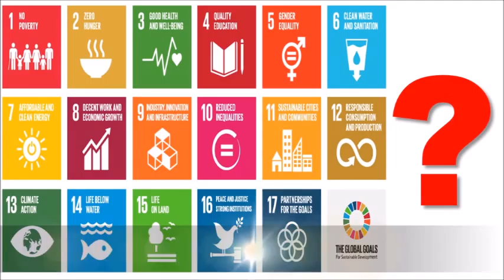[Focus] Is HIV de-prioritised in SDGs?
Is HIV de-prioritised in Sustainable Development Goals (SDGs) which the governments have committed to achieve by 2030? Or is HIV reflected in every SDG goal and target - directly or indirectly?

CNS spoke to Malu Marin of the The Coalition of Asia Pacific Regional Network on HIV/AIDS (the Seven Sisters) at the Asia Pacific Forum on Sustainable Development (APFSD) in April 2016 in Thailand. Seven Sisters is part of Asia Pacific Regional CSO Engagement Mechanism (AP-RCEM, twitter: @AP_RCEM).